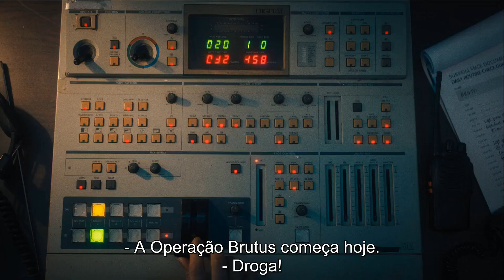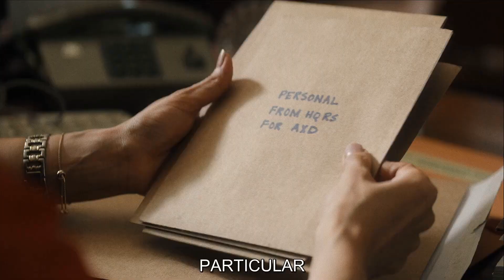Círculo de Espiões | Trailer Dublado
✅ COMENTE!
✅ COMPARTILHE!